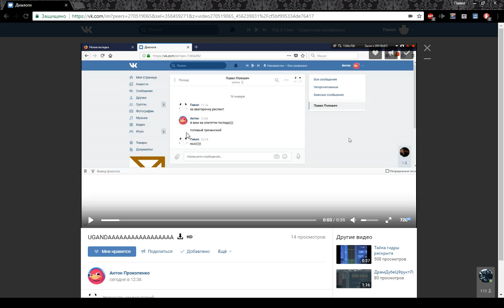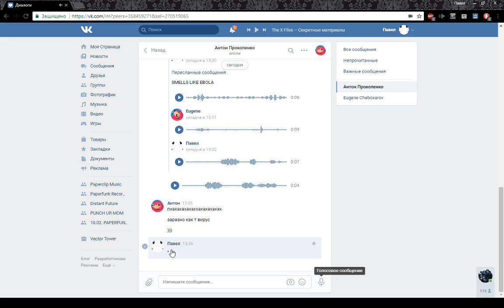Uganda Knuckles \ Russia \ Epidemic \ Memes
knuckles uganda